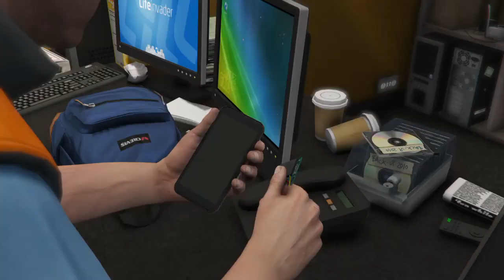GTA 5 part 7 : Michael is doing job for lester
GTA 5 part 7 : Michael is doing job for lester in hindi by game portal 3.0 like Techno gamerz